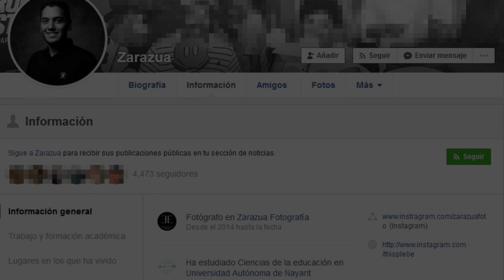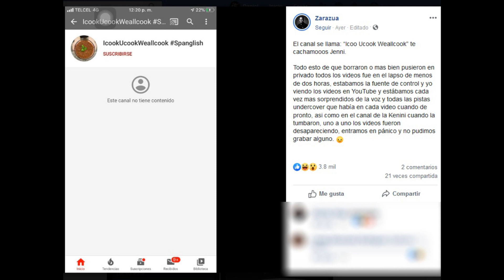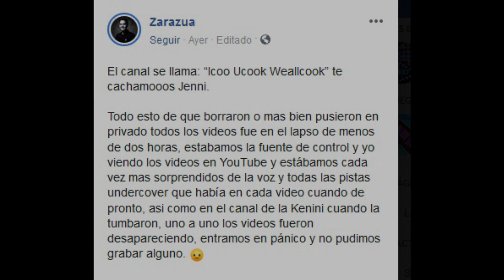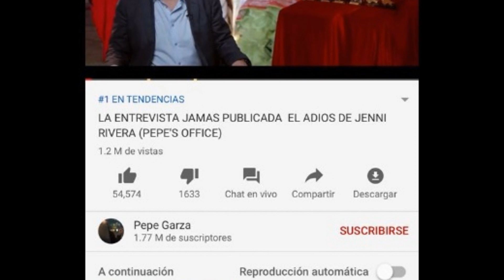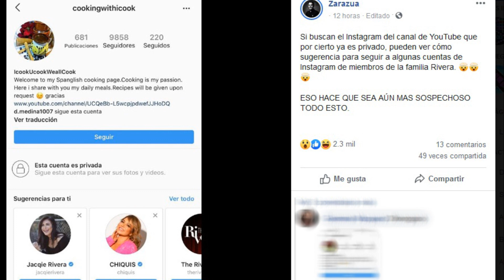Jenni Rivera sigue viva - Pruebas de la teoria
Además, te invito a formar parte de nuestra comunidad en Facebook, sígueme como:
LA MENTE DE GARU – MISTERIO Y TERROR

La música utilizada en mis videos proviene de estas dos páginas de excelentes compositores.

Además, algunas de las historias y relatos que subo a este canal y les cuento a ustedes son parte de la comunidad en Facebook que, como en cada video les doy su crédito por enviármela.